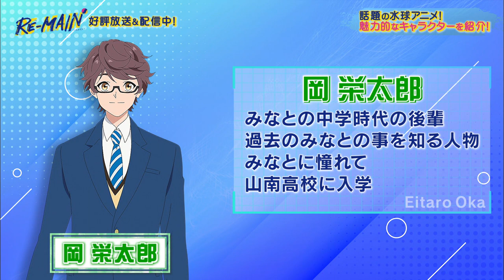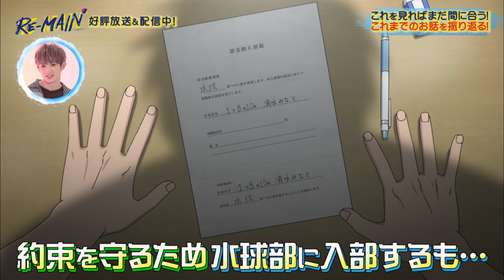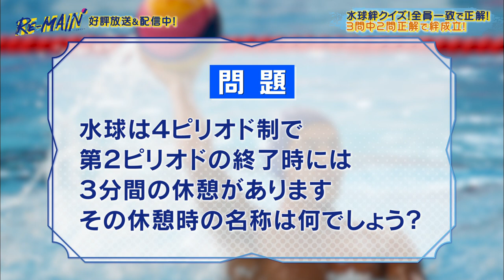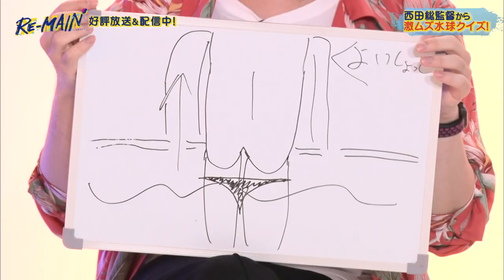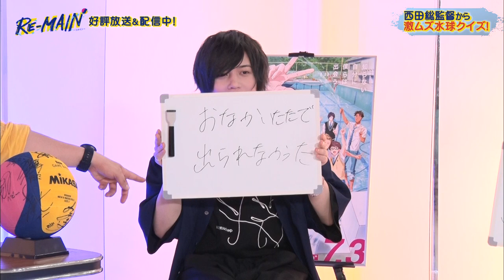「RE-MAIN」特別番組・山南高校水球部作戦会議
TVアニメ「RE-MAIN」の特別番組を期間限定で公開！
山南高校水球部の豪華キャストが集結し、「RE-MAIN」の魅力を徹底紹介します！

◆ 毎週土曜 深夜1時30分～ テレビ朝日系全国24局ネット“NUMAnimation”枠にて放送中！ ◆
総監督・脚本 西田征史（「TIGER & BUNNY」） × アニメーション制作 MAPPA（「呪術廻戦」）の初タッグで水球に挑む！

‹INTRO›
アニメ「TIGER & BUNNY」などの脚本を手がけた西田征史が、原作・総監督・シリーズ構成・全話脚本・音響監督を務め、「呪術廻戦」などの話題作を生み出し続けるアニメーション制作会社MAPPAとタッグを組み、誰も見たことのない本格水球TVアニメに挑む。

中学3年の冬、水球の全国大会で優勝した清水みなとはその帰宅途中、交通事故に遭い昏睡状態となってしまう。203日後、ようやく目覚めたものの、彼は中学3年間の記憶を失っていた。
水球から離れ、気持ちも新たに山南高校へ入学したみなとだったが、ひとつの約束をキッカケにそこで出会った仲間たちと水球を始めることになる。しかし、弱小水球部には様々な困難が待ち受けていて……。

‹MAIN STAFF›
原作：西田征史・バンダイナムコアーツ・MAPPA
総監督・シリーズ構成・脚本・音響監督：西田征史
監督：松田 清
キャラクター原案：付藤加青浬
キャラクターデザイン：田中志穂
エフェクトアニメーション：村松尚雄
美術設定・美術監督：森川 篤
撮影監督：朴 孝圭
色彩設計：田辺香奈
編集：定松 剛
オープニング主題歌：ENHYPEN「Forget Me Not」
エンディング主題歌：仲村宗悟「壊れた世界の秒針は」
制作：MAPPA

‹MAIN CAST›
清水みなと：上村祐翔
岡 栄太郎：西山宏太朗
城島 譲：木村 昴
網浜秀吾：斉藤壮馬
江尻武一：古川 慎
猪俣ババヤロ豊：畠中 祐
牛窓喜晴：廣瀬大介
川窪ちぬ：Lynn
百崎 陸：内田雄馬
垣花慶太：八代 拓
渡久地光輝：宮里 駿
富山 健：花江夏樹
福井晃久：高杉真宙（特別出演）
石川則道：松岡禎丞
備前昭充：緑川 光